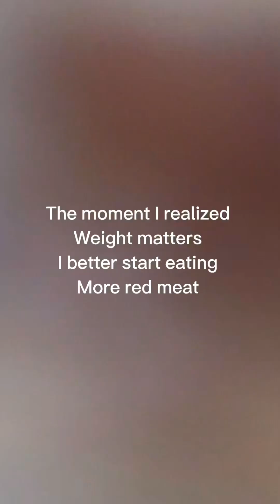What it’s like getting the girl to go for a walk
What is the risk of having an emotional support cow